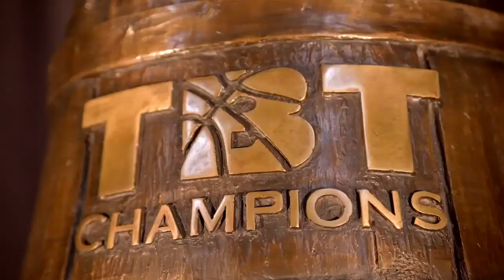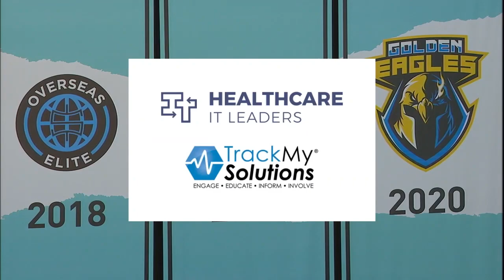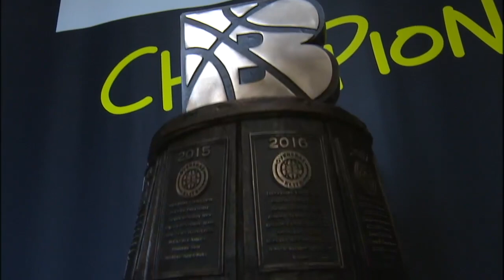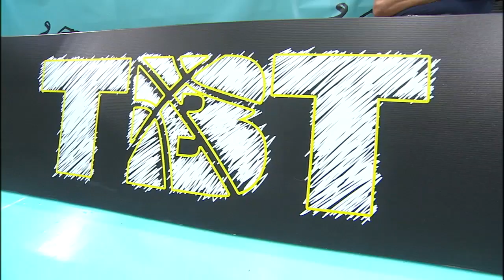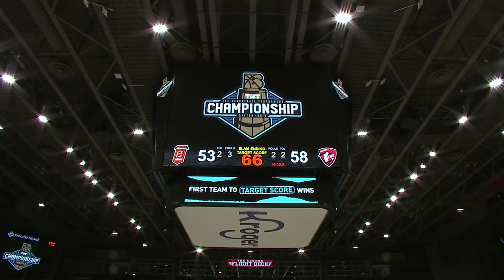[FULL GAME] Tyrese Rice sends Boeheim's Army to $1M Championship Game! | TBT 2021